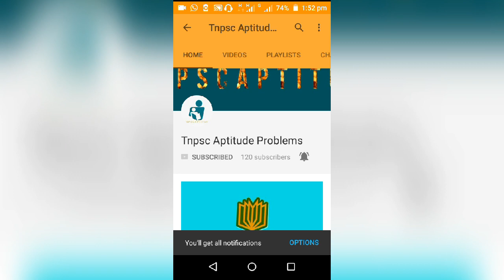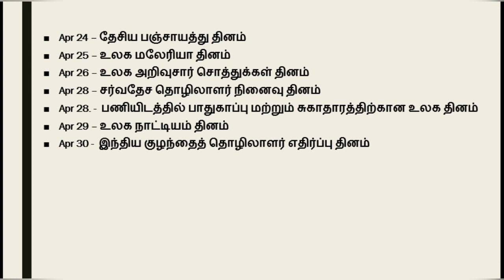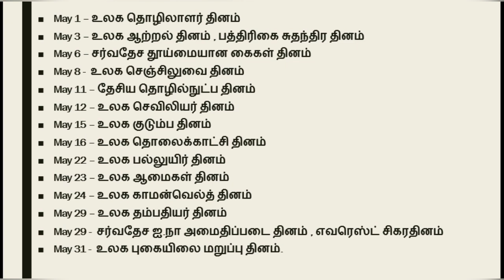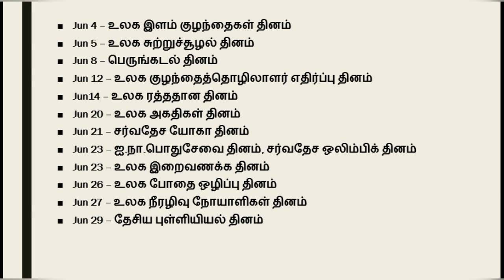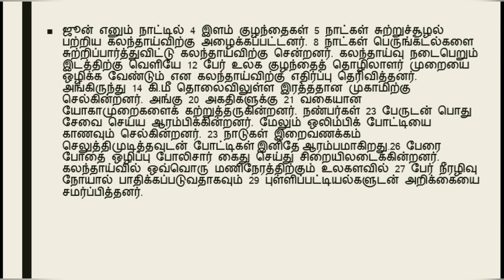Important Days Shortcuts in Tamil (April to June)-Tnpsc study materials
Important Days Shortcuts in Tamil (April to June)-Tnpsc study materials important days with shortcuts and tricks here. Tnpsc study materials are available in our channel. important days shortcuts in tamil. TNPSC Gk, tnpsc general knowledage, tnpsc important days, important days, January month important days, ஜனவரி மாத முக்கிய தேசிய தினங்கள், mukkiya thesiya thinangal, thesiya thinangal, தேசிய தினங்கள், tnpsc current affairs, tnpsc jan month details, jan month special days, national days, india national important days, important days of all months, shortcut idea to remember important days, tnpsc general knowledge shortcut ideas, April to june important days shortcuts